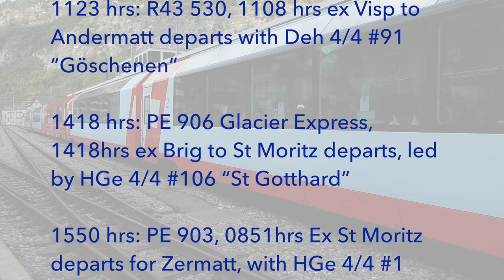Swiss Trains: The Matterhorn Gotthard Bahn at Brig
Matterhorn Gotthard Bahn rail services captured near the mouth of the Simplon Tunnel, at their station on Brig Bahnhofplatz and from the adjacent Hotel Victoria, where I was staying.

0920 hrs: PE 900 Glacier Express, 0752hrs ex Zermatt to Chur, led by HGe 4/4 #1 “Matterhorn”

0925 hrs: Deh 4/4 #21 “Stalden” pushes R43 522, 0923hrs ex Brig to Andermatt

1024 hrs: PE 902 Glacier Express, 0852hrs ex Zermatt to St Moritz, led by HGe 4/4 #105  “Alp Su”

1028 hrs: Deh 4/4 #94 ”Fiesch" trails R43 526, 1008hrs ex Visp to Andermatt

1034 hrs: Deh 4/4 #91 “Göschenen" pushes R43 529, 0837hrs Ex Andermatt to Visp

1110 hrs: PE 904 Glacier Express, 0952hrs ex Zermatt to Chur arrives, led by HGe 4/4 #4 “Taschhorn”

1118 hrs: PE 904 Glacier Express, 0952hrs ex Zermatt departs for St Moritz, led by HGe 4/4 #4 “Taschhorn”

1123 hrs: R43 530, 1108 hrs ex Visp to Andermatt departs with Deh 4/4 #91 “Göschenen”

1418 hrs: PE 906 Glacier Express, 1418hrs ex Brig to St Moritz departs, led by HGe 4/4 #106 “St Gotthard”

1550 hrs: PE 903, 0851hrs Ex St Moritz departs for Zermatt, with HGe 4/4 #1 “Matterhorn”

1640 hrs: PE 905, 0948hrs Ex St Moritz arrives, with HGe 4/4 #105 “Alp Su”

1650 hrs: PE905, Glacier Express departs for Zermatt

1850 hrs: HGe 4/4 #4 “Taschhorn” departs for Zermatt with PE 907 Glacier Express, 1426 hrs ex Chur
26 September 2022